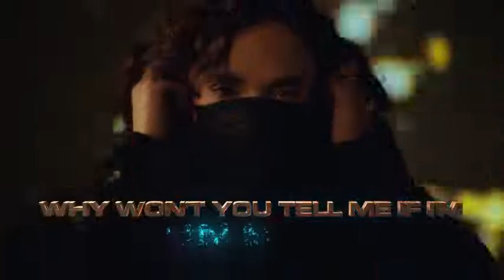Alan walker x winona Oak world we Ised To know